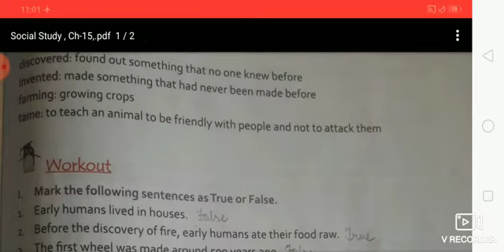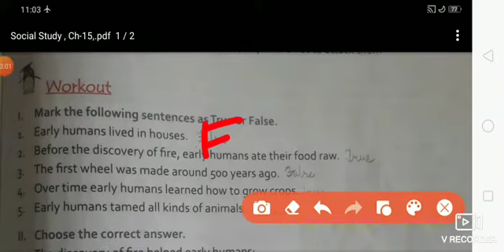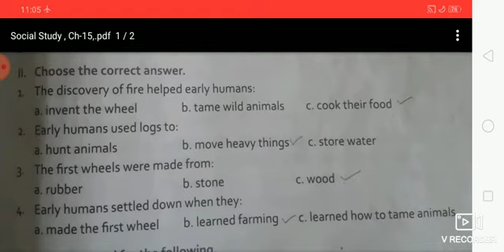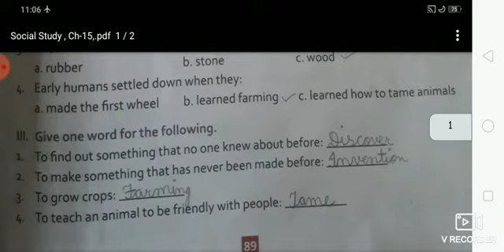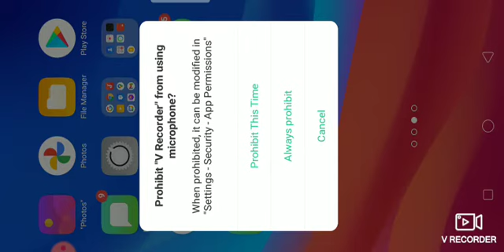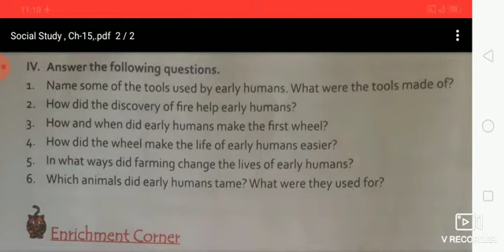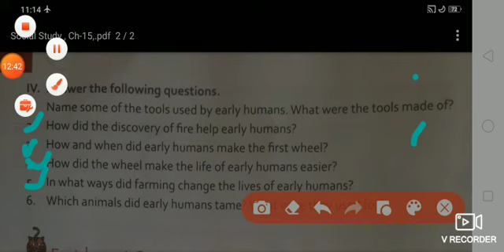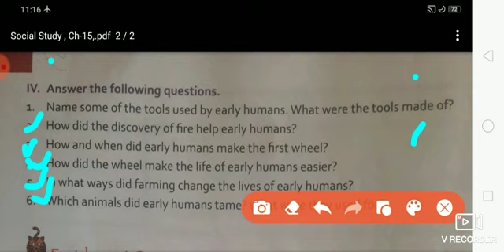Ch-15 (Early Humans) Revisional video.